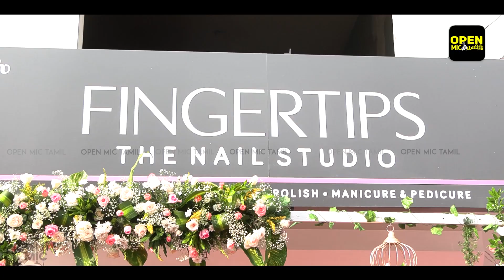Shruthi Pradeep | The Nail Studio | India’s Largest Premium Nail Studio Fingertips